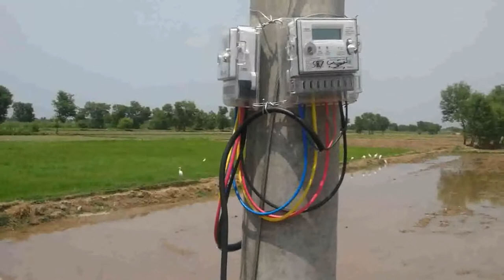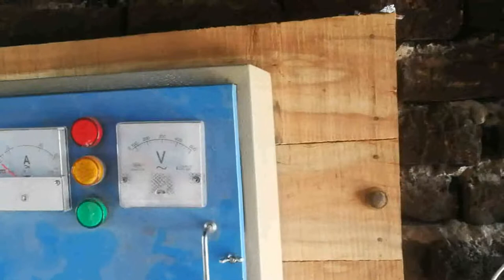Tubewell 20 HP motor ~ village PUNJAB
hello youtubers

today showing you

recently engine driven tubewell converted on electricity, ease of irrigation,